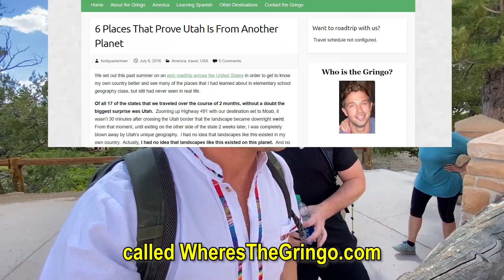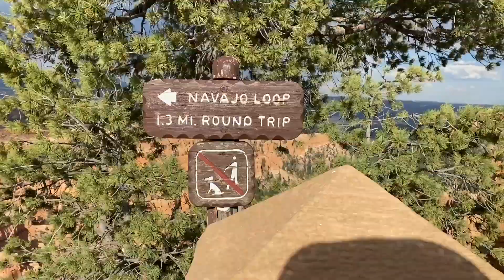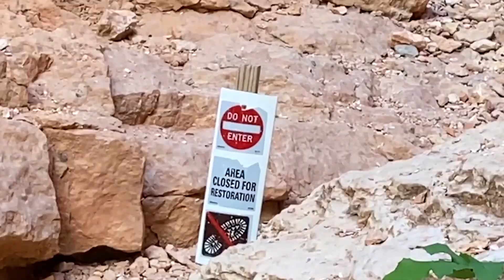TODO Esto PERTENECÍA a MÉXICO 😱 || Bryce Canyon ft. LOS GRINGOS TV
Sígan a @LosGringosTV en linea:
👽La belleza natural de Utah es de otro mundo! Hay paisajes aquí que no se encuentran por ningún otro lado.

Acompáñennos mientras nos aventamos un buen roadtrip por el sureste de EEUU, una región que pertenecía a México, empezando con BRYCE CANYON!